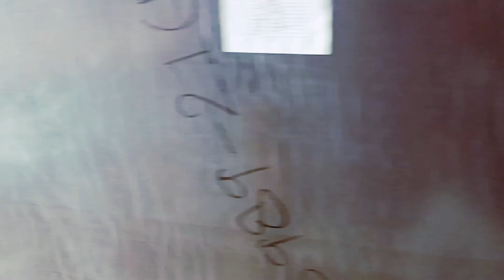ଆଠମଲ୍ଲିକରେ Indoor Stadium || Tennis Ball ଆଉ Sports ଖେଳ ହେବ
ଆଠମଲ୍ଲିକରେ Indoor Stadium || Tennis Ball ଆଉ Sports ଖେଳ ହେବ ‎@mkscelebration